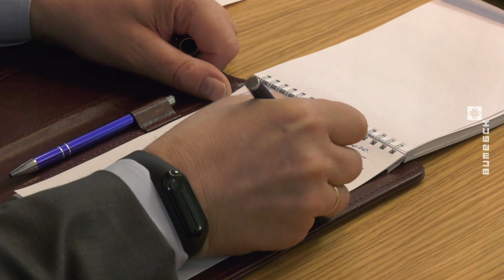Министр здравоохранения Беларуси несколько дней находится в Витебске (01.04.2020)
Первое заседание областного штаба по борьбе с распространением коронавируса и защите населения от инфекции прошло в Витебске 1 апреля. В мероприятии принял участие министра здравоохранения Беларуси Владимир Караник.

Подробности в репортаже ТРК «Витебск».